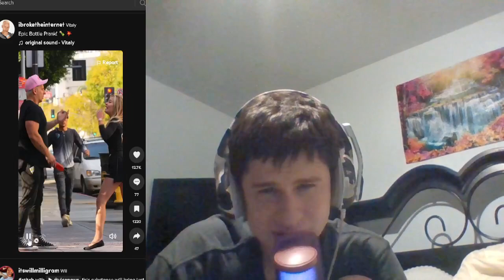Fanof Reacts to Vitaly on tiktok now